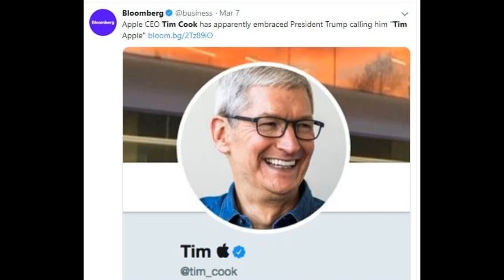The Media Roasted Trump for Saying ‘Tim Apple,’ But It Could Be a Game-Changing Habit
Last week’s inaugural meeting of the American Workforce Policy Advisory Board made for more controversy than anything with the words “advisory board” generally conjures up.

   1. Thumbnails considered not appropriet or irrelevant in the source shall be replaced with new one deemed to be better in line with the contents.
   2. The title of the video shall be going through under strict scrutiny for journalistic ethics and news worthiness.
   3. Sentences and phrases inconsistent with journalistic professionalism and/or ethics shall be modified or deleted.
   4. Words describing crime/violence may be employed when they are essential for correct reporting.
   5. In the meantime, we respect the rights of the owners of the original source in the spirit of freedom of speech, and try to keep the original ideas and motives intact as much as possible.